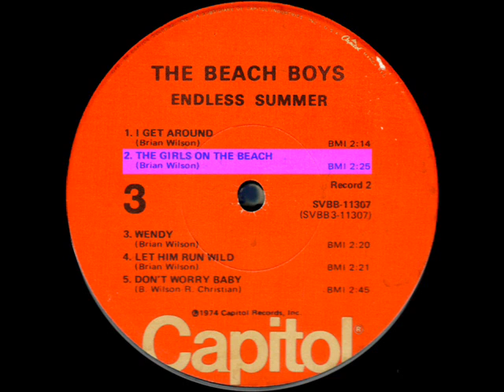The Girls On The Beach by The Beach Boys on 1964-1974 Capitol LP.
Although this classic is very common, it is not so common to hear it on original vinyl records as when released.